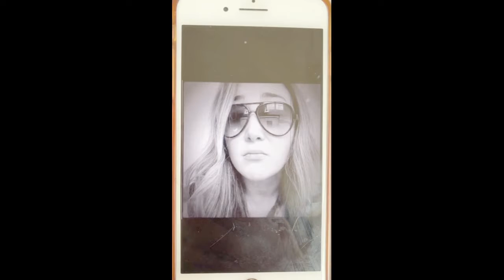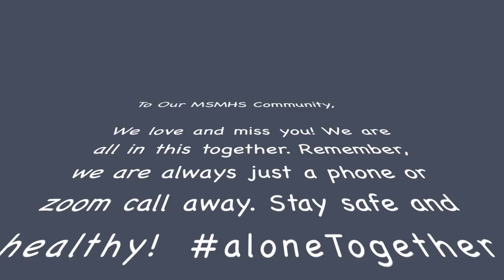School Counselors in Quarantine Short Film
This short film was created by two school counselors who hoped that it would put a smile on their students and fellow colleagues faces as they move into week six of social distancing and distance learning.